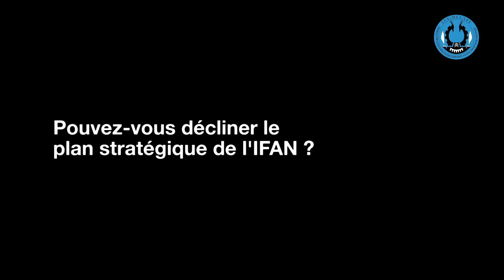LUX MEA LEX n° 2 de février 2020 avec Pr Abdoulaye Baïla NDIAYE, directeur de l'IFAN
Le directeur nouvellement élu de l’IFAN, le professeur Abdoulaye Baïla NDIAYE a reçu l’équipe de la DIRCOM. Face à l’objectif, il a présenté l’institut qui détient les principaux musées du Sénégal, des musées de renommée internationale. Il est revenu sur la mission fondamentale de l’IFAN : « la recherche en Afrique noire sur le milieu et sur les hommes ». Il a décliné le plan stratégique ambitieux de l’institut et compte sur la direction de la communication pour faire rayonner d’avantage l’IFAN.